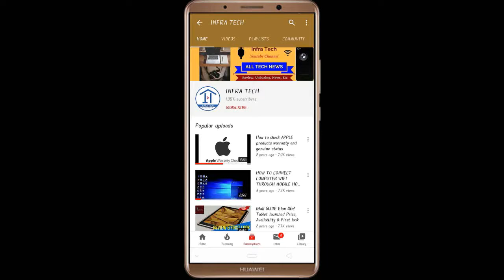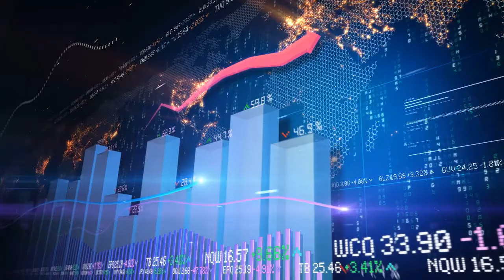Samsung Terrace 4K Smart TV launched Price, Review and Specifications | Infra Tech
In this video I make a review of Samsung Terrace 4K Smart TV launched Price, Review and Specifications | World's first outdoor 4K TV.